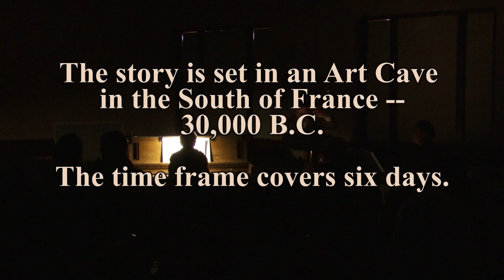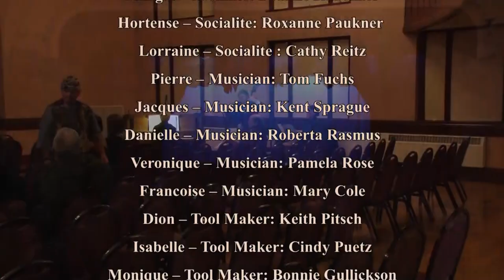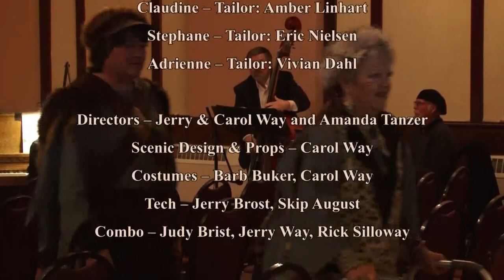The Cave Artist - A musical comedy by Jerry Way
Dedicated to the memory of our beloved event host Margaret Glose and percussionist extraordinaire Rick Silloway.  Please consider a tip donation to the Heyde Center for the Arts so this type of original community arts project can continue.

The Wayward Players take musical comedy back to the Stone Age with Jerry Way’s “The Cave Artist.”  Set in the South of France in 30,000 B.C., the story and songs soon reveal these cave dwellers are no Neanderthals!  True to the sophistication of their cave paintings, they are a fashion-conscious, articulate community—who enjoy sipping wine as they discuss the latest music, drama, and art.  These hunter/gathers maintain a prehistoric center for the arts in this off-kilter look at creativity, love, and conflict that is great fun for all ages.